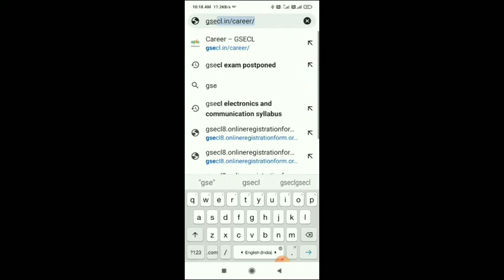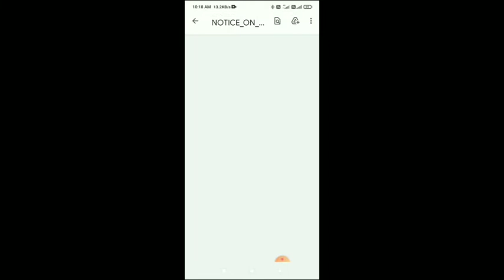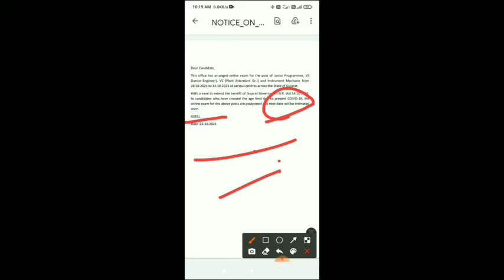Why GSECL exam postponed | gsecl full information in hindi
Ish video main btaya hai ki Why GSECL exam postponed | Gsecl exam postponed | gsecl full information in hindi

kinemaster new effects download | kinemaster problem solve | kinemaster download link with chroma key